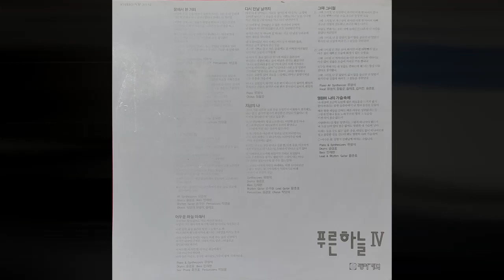푸른하늘 | Blue Sky 4th [VINYL]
SIDE A
00:00 01. 꿈에서 본 거리
05:25 02. 아무도 모르게
09:40 03. 내일로 가는 길
14:10 04. 어두운 하늘 아래서

SIDE B
20:04 01. 다시 만날 날까지
25:15 02. 지금의 나
29:24 03. 그때 그시절
34:04 04. 영원히 나의 가슴속에

Performed by 푸른하늘 3기 (1990)
- 유영석 : 신디사이져, 피아노
- 송경호 : 드럼

기획사 : 동아기획
레코딩 스튜디오 : 서울 스튜디오